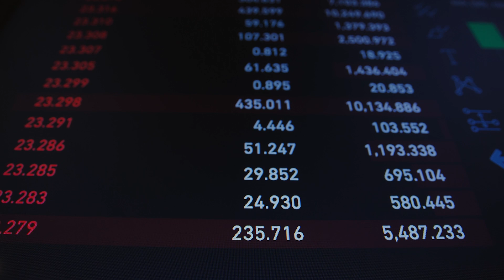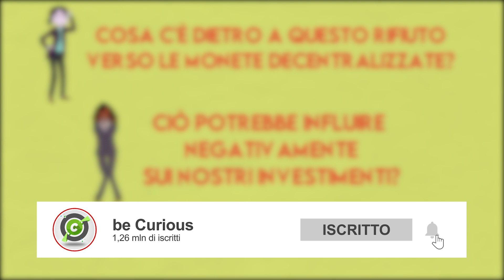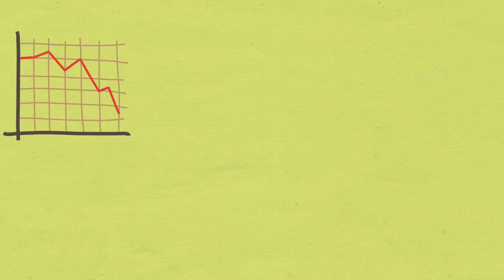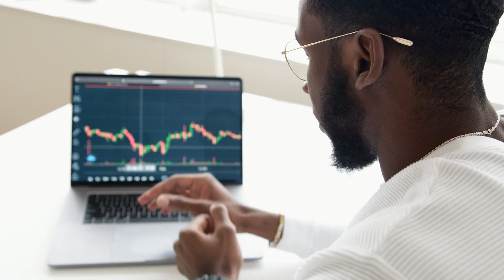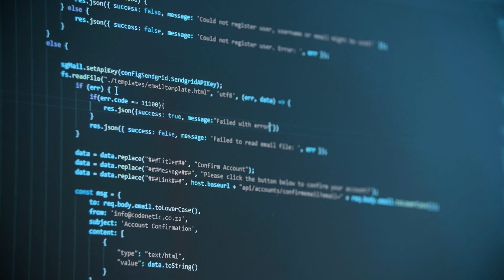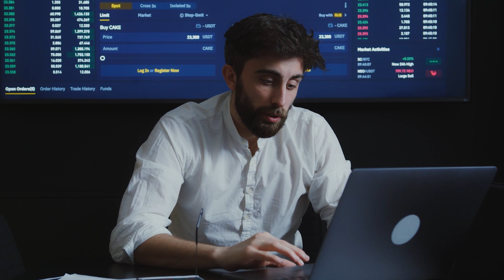India Pronta a Bannare le Criptovalute? Ecco che succede...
L’India, un paese che sta avendo una forte crescita economica, non sembra digerire a pieno mondo delle criptovalute. Infatti criptovalute del calibro di Bitcoin ed Ethereum potrebbero essere bannate nel paese. Il prezzo di queste monete sono crollati bruscamente in India a seguito delle segnalazioni. L’obiettivo del governo sarebbe quello di vietare l’uso delle crypto private. Ma non bisogno farsi prendere dal panico perché il mondo crypto è una vera rivoluzione e i più grandi investitori del pianeta sono convinti che questo sia il futuro. In India sono circa 15 milioni le persone che possiedono criptovalute, un numero che dimostra quanto questo trend si stia diffondendo sempre di più. Ricordiamo inoltre che il crollo interno non ha influito in alcun modo sul mercato globale e questo scoglio è solo un piccolo segnale che le crypto vanno regolamentante. La valute digitali sono una rivoluzione e sono destinare a rimanere.